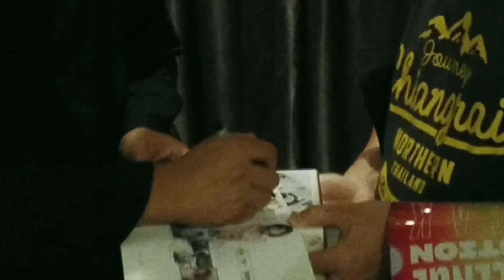【電影QA】張榮吉／《下半場》／香港亞洲電影節2019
《逆光飛翔》與《共犯》導演張榮吉新作《下半場》在香港亮相，導演也專程來香港分享。電影很精彩，看看導演映後的話和場外花絮。